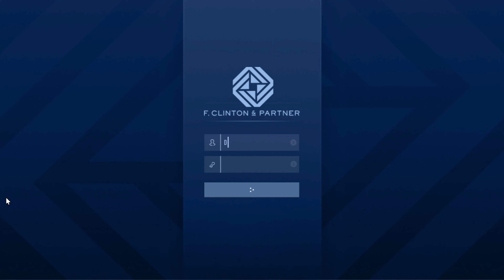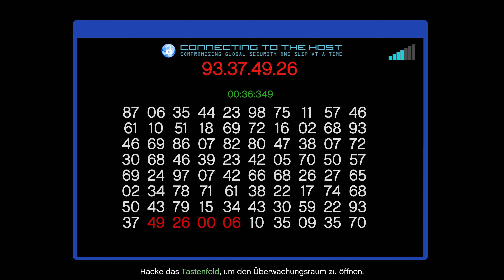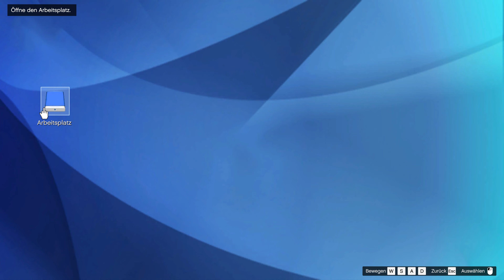GTA Online #078 High-Society-Leak